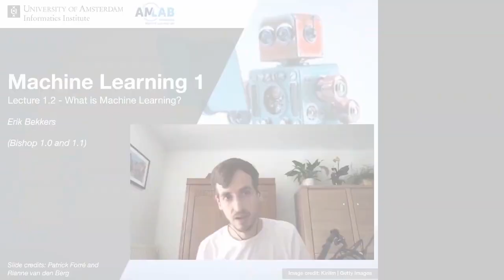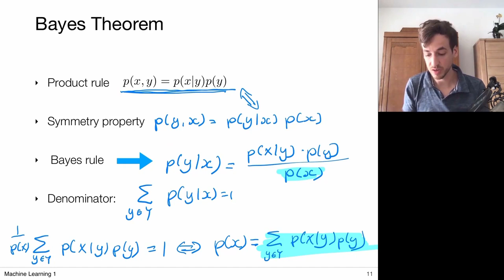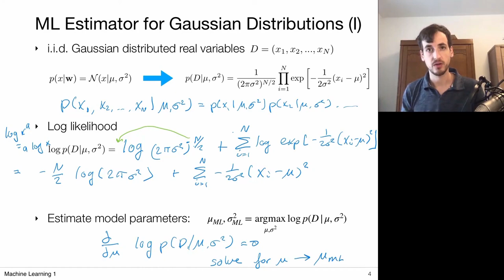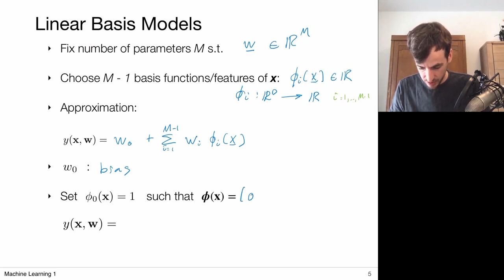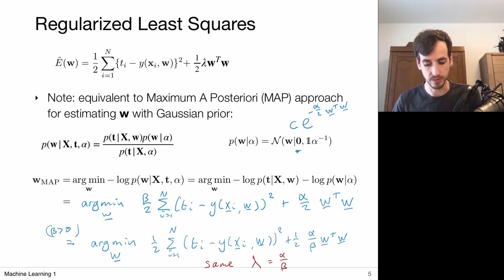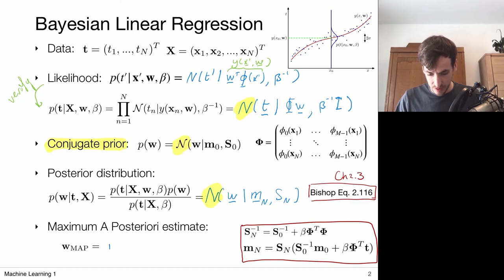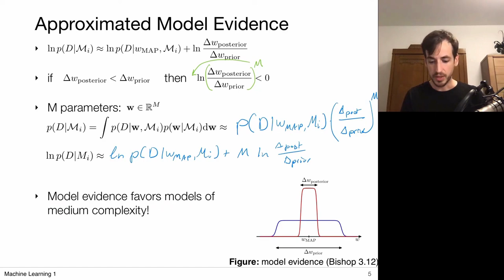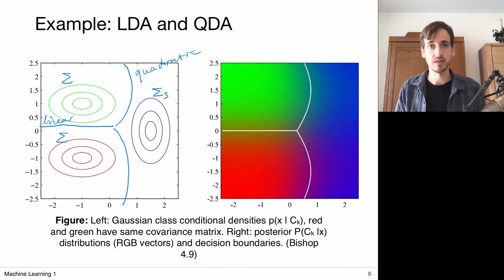Machine Learning Course for Beginners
Learn the theory and practical application of Machine Learning concepts in this comprehensive course for beginners.
Top 15 Cheat Sheets for Machine Learning, Data Science & Big Data
Top 12 Machine Learning Algorithms You Should Know to Become a Data Scientist

The following topics about machine learning have been discussed in this course.
⌨️ (0:00:00) What is Machine Learning
⌨️ (0:26:22) Types of machine learning
⌨️ (0:44:03) Probability theory
⌨️ (1:03:06) Expectation variance
⌨️ (2:05:55) Gaussian
⌨️ (2:20:42) Maximum likelihood
⌨️ (2:55:43) Maximum posteriori
⌨️ (3:11:53) Bayesian prediction
⌨️ (3:31:39) Linear regression with basis function
⌨️ (3:58:12) Linear regression with maximum likelihood
⌨️ (4:25:03) Stochastic gradient descent
⌨️ (4:38:28) Underfitting overfitting
⌨️ (4:50:15) Regularized Least squares
⌨️ (5:14:40) Model selection
⌨️ (5:32:53) Bias variance decomposition
⌨️ (6:06:47) Gaussian posteriors
⌨️ (6:23:33) Sequential Bayesian leaning
⌨️ (6:41:43) Bayesian predictive distributions
⌨️ (6:57:22) Equivalent kernel
⌨️ (7:11:24) Bayesian model comparison
⌨️ (7:32:32) Model evidence approximation
⌨️ (7:43:12) Classification with decision regions
⌨️ (7:56:19) Decision theory
⌨️ (8:21:37) Probabilistic generative model

⭐️ Credit ⭐️
Course Author by: Erik Bekkers